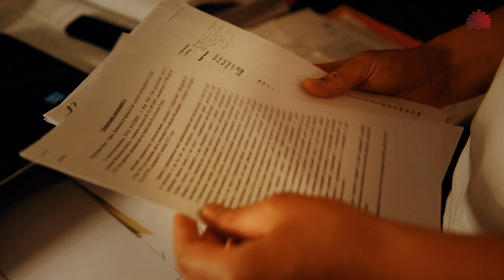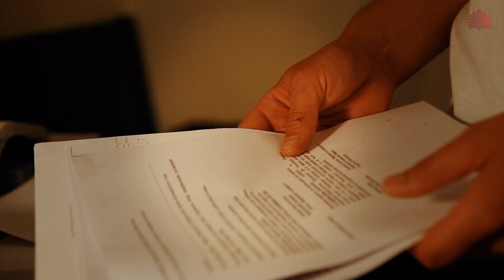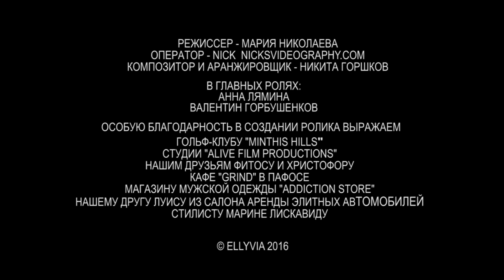Крутое мотивационное видео. Не сдавайся, бери все в свои руки!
Бери все в свои руки, удача зависит только от тебя!